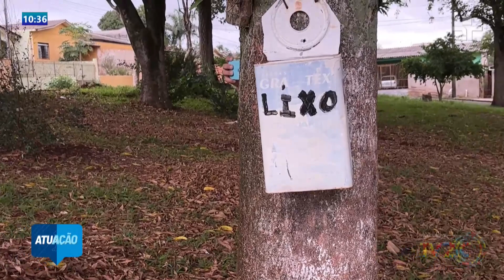PRAÇA BEM CUIDADA NO CONJUNTO ROSEIRA